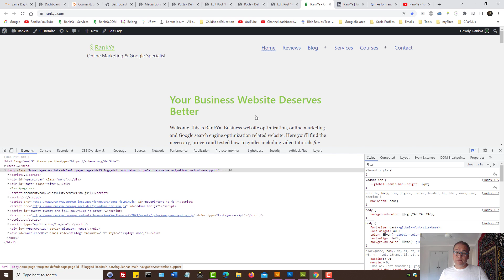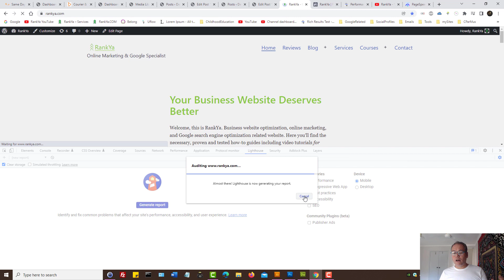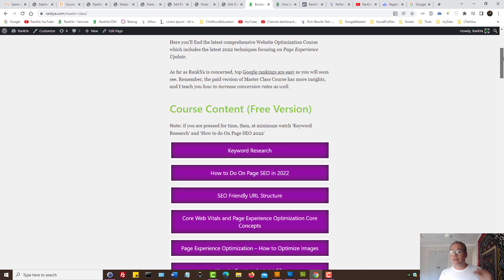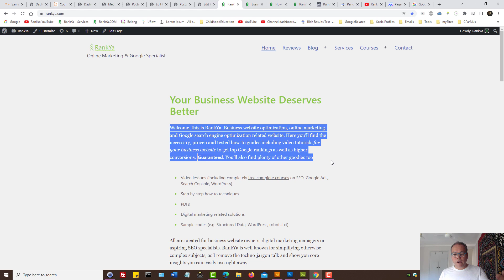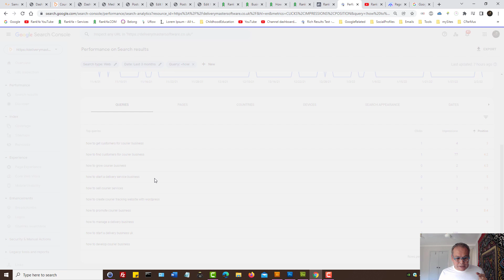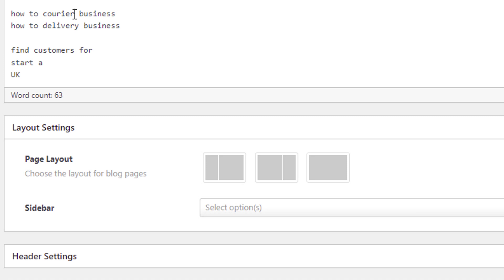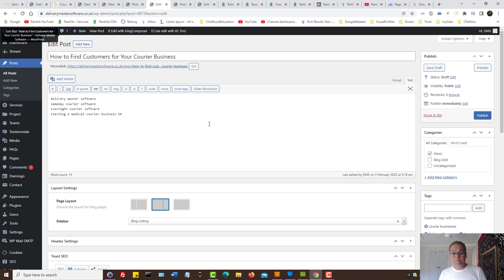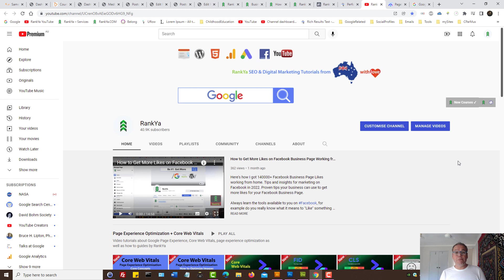SEO Tutorials and Tips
SEO Tutorials and Tips by RankYa. Search Engine Optimization video lesson shares insights for better results for Google rankings.

Best way to learn about Search Engine Optimization is through Google developer section.